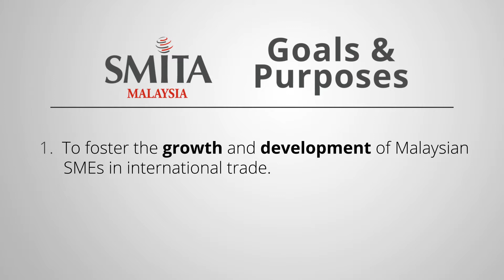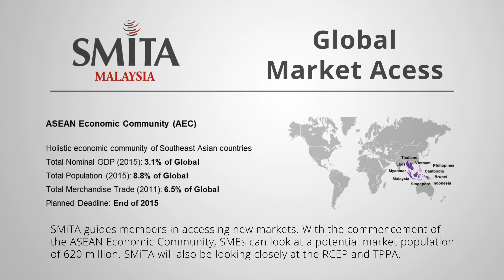SMITA Malaysia Introduction Video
SME International Trade Association of Malaysia (SMITA), is a non-profit organisation that encourages SMEs to go global by organising meetings & trade missions, international trade conferences and educational seminars. SMITA will facilitate and nurture SME entrepreneurs into the global arena by providing training, expertise and support services.